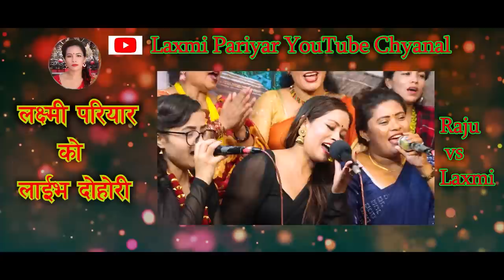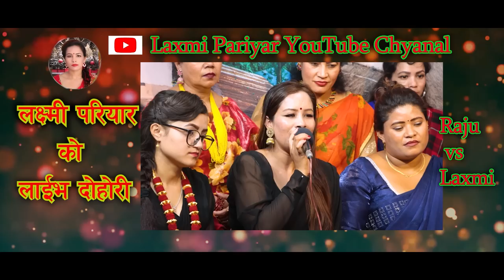Dali Palayo - Laxmi Pariyar vs Raju Pariyar Live Dohori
🎙गायक/Singer
राजु परियार / Raju Pariyar

🎙गायिका/Singer
लक्ष्मी परियार / Laxmi Pariyar

स्टुडियो / Studio
Sur Sudha
धन्यवाद ।